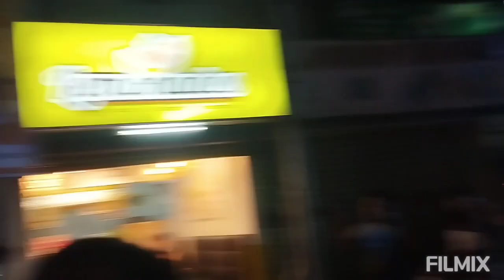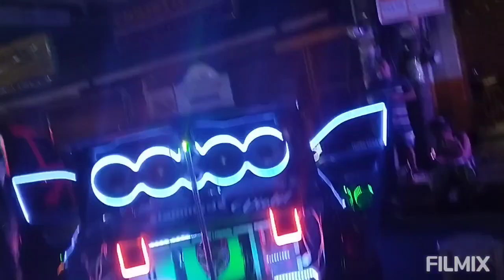Cordova fiesta 081523 with Audio Brothers